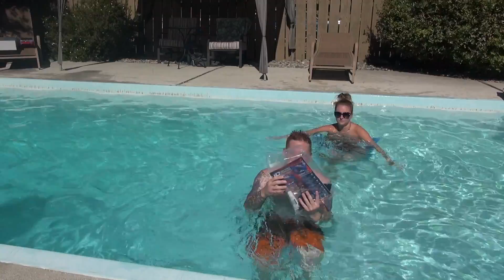Traxxas DCB M41 Widebody Pool Unboxing.